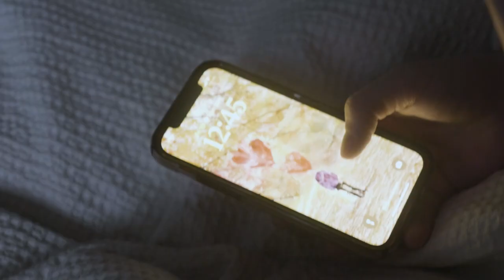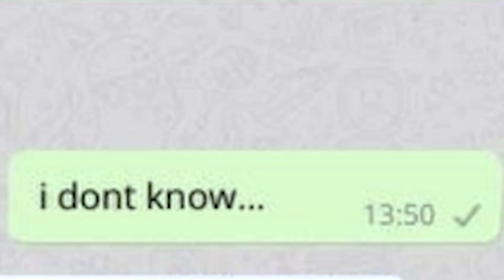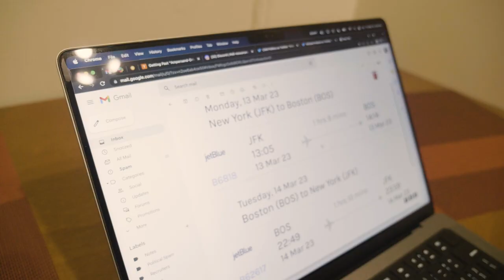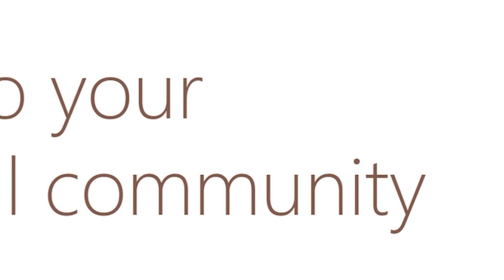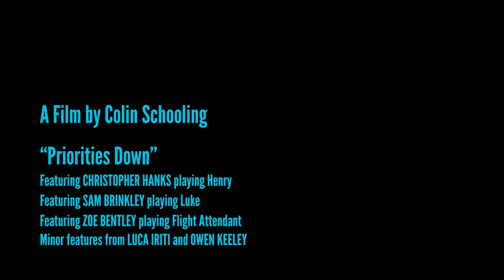Priorities Down - Short Film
Film student in New York, at Pratt Institute.